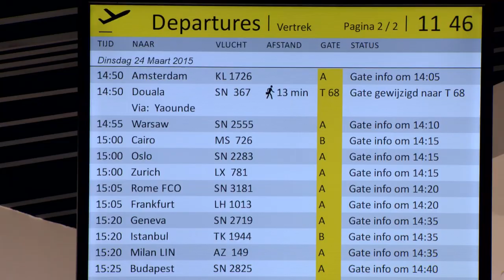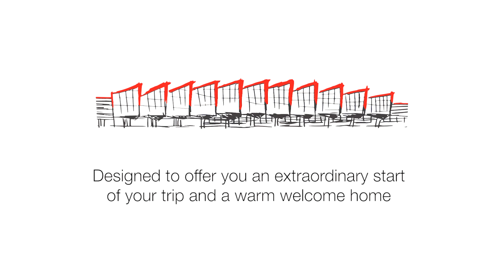Connector unveiled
Offical inauguration of the Brussels Airport Connector in the presence of the King.